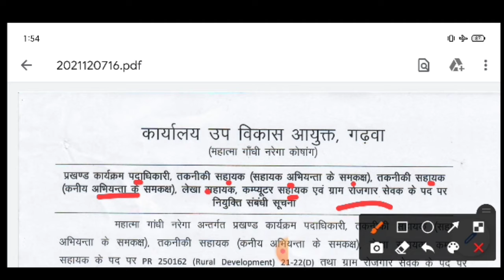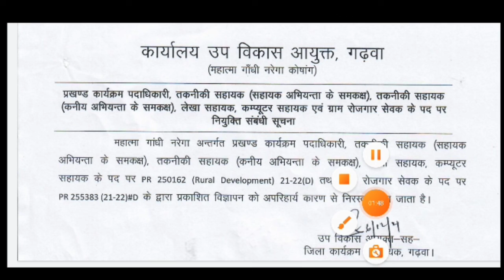गढ़वा मनरेगा 2021 प्रकाशित विज्ञापन को निरस्त किया गया।DRDA MANREGA GARHWA2021. drdabokaro AE JE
कार्यालय:-जिला ग्रामीण विकास अभिकरण गढ़वा मनरेगा 2021
*गढ़वा मनरेगा 2021 प्रकाशित विज्ञापन को निरस्त किया गया।DRDA MANREGA GARHWA2021. AE JE

🔴 तकनीकी सहायक ( सहायक अभियंता के समकक्ष )

🔴 तकनीकी सहायक ( कनीया अभियंता के समकक्ष )

🔴 लेखा सहायक।

🔴 कंप्यूटर सहायक ।

🔴 प्रखंड कार्यक्रम पदाधिकारी।

THANKYOU